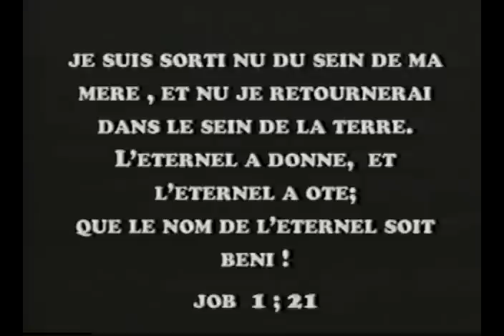BenchmarkOnlinetv Under Construction ..................Men At Work !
I Will Tell You Later !